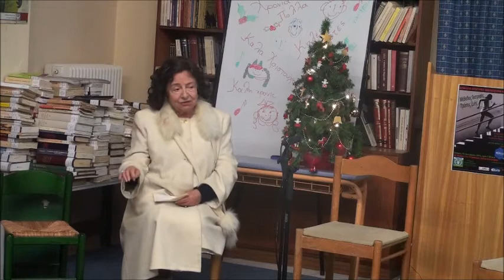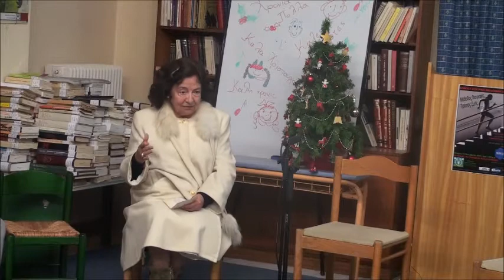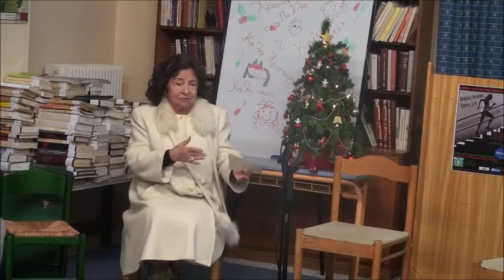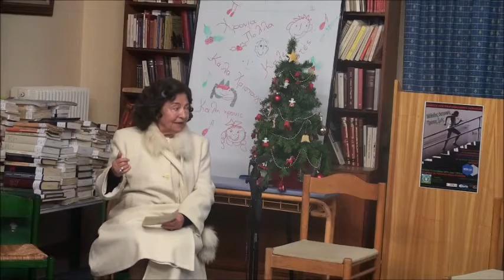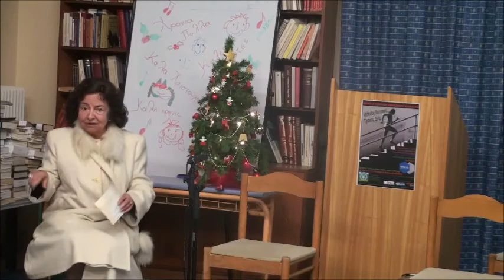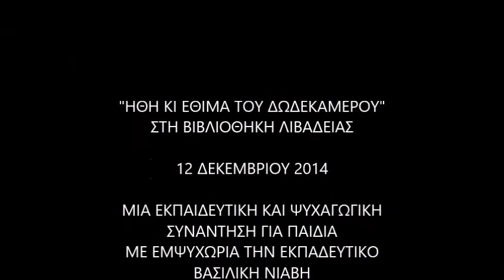ΗΘΗ ΚΙ ΕΘΙΜΑ ΤΟΥ ΔΩΔΕΚΑΗΜΕΡΟΥ στη Λιβαδειά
"ΗΘΗ ΚΙ ΕΘΙΜΑ ΤΟΥ ΔΩΔΕΚΑΜΕΡΟΥ"
ΣΤΗ ΒΙΒΛΙΟΘΗΚΗ ΛΙΒΑΔΕΙΑΣ

12 ΔΕΚΕΜΒΡΙΟΥ 2014

ΜΙΑ ΕΚΠΑΙΔΕΥΤΙΚΗ ΚΑΙ ΨΥΧΑΓΩΓΙΚΗ
ΣΥΝΑΝΤΗΣΗ ΓΙΑ ΠΑΙΔΙΑ
ΜΕ ΕΜΨΥΧΩΡΙΑ ΤΗΝ ΕΚΠΑΔΕΥΤΙΚΟ
ΒΑΣΙΛΙΚΗ ΝΙΑΒΗ

Συμμετοχή: Πόπη Καθάριου

Γιώργος Πούλος (λαούτο)
Παναγιώτης Γεωργίου (κιθάρα)
Χρίστος Μιχάλης (φλογέρα)